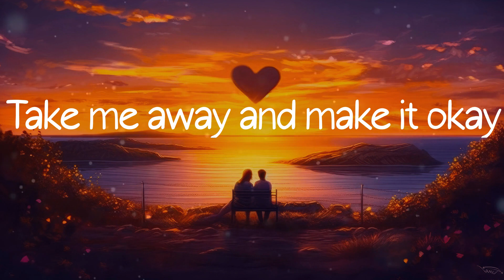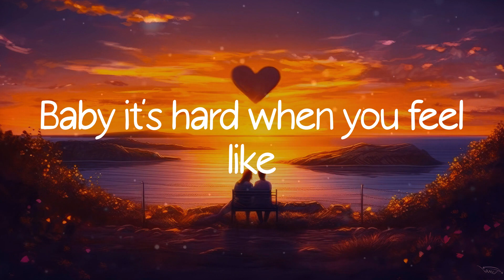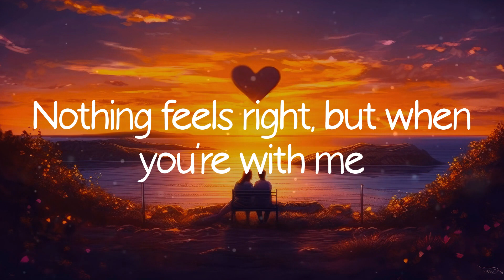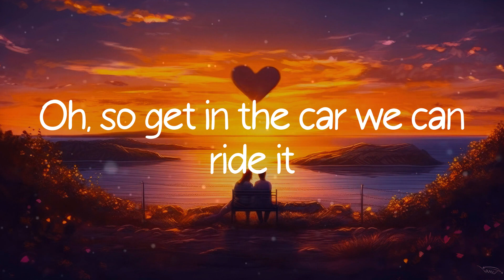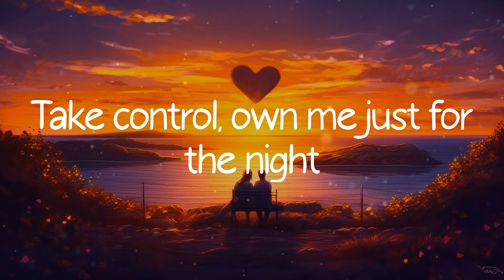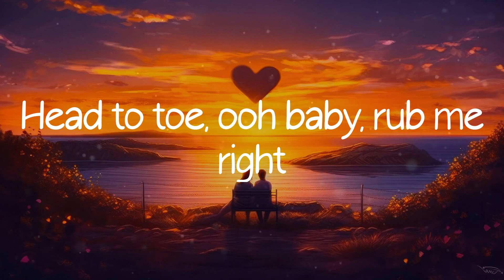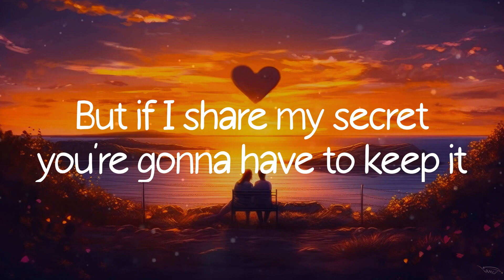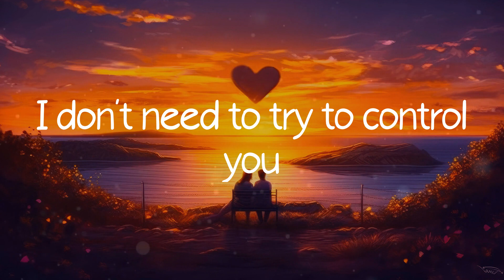Maroon 5 - Moves Like Jagger (Lyrics)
Just shoot for the stars if it feels right
And aim for my heart if you feel like it
Take me away and make it okay
I put on a show now we're naked
You say I'm a kid my ego is big
I don't give a shit and it goes like this
Take me by the tongue and I'll know you
Kiss me 'til you're drunk and I'll show you all the moves like Jagger
I don't need to try to control you
Look into my eyes and I'll own you with them moves like Jagger
Baby it's hard when you feel like
You're broken and scarred
Nothing feels right, but when you're with me
I make you believe that I've got the key
And you want to steer, but I'm shifting gear
I'll take it from here oh yeah yeah and it goes like this
You want to know how to make me smile
But if I share my secret you're gonna have to keep it